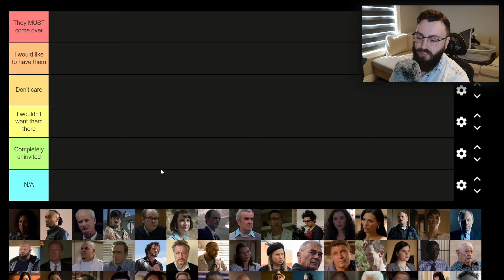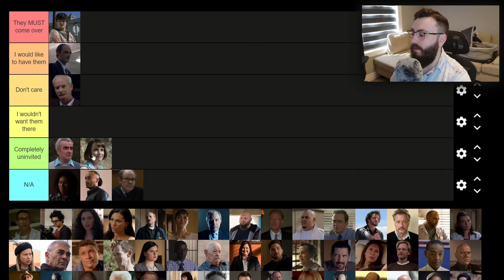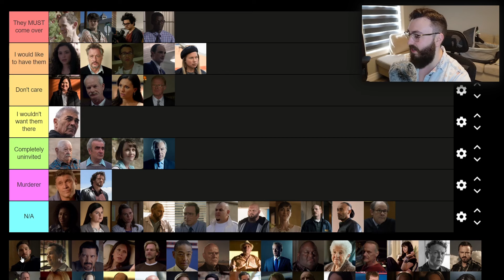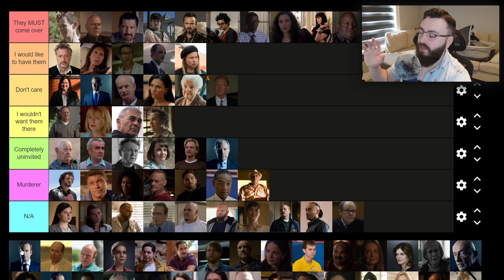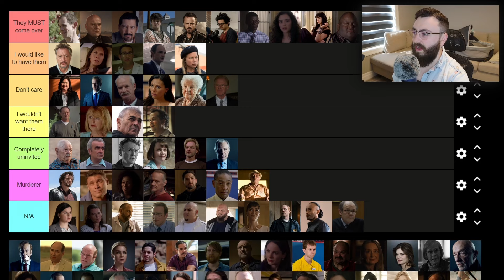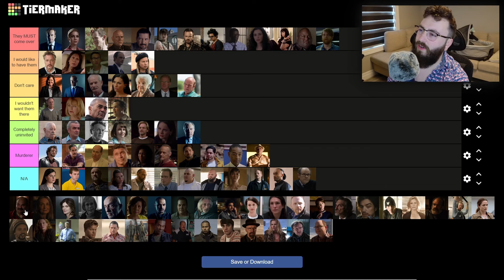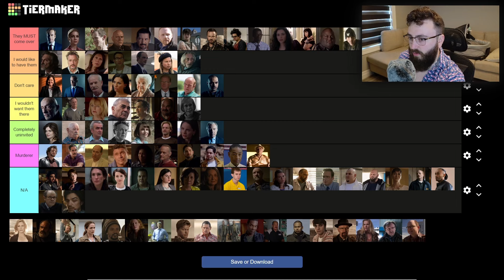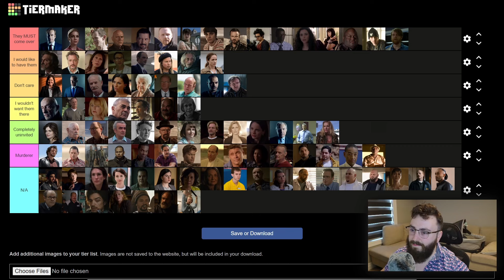Breaking Bad & Better Call Saul Characters Invited to the Sleepover | Tier List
A new tier list video ranking the Breaking Bad Universe characters!

Connecting & Socials:

3. Discord Invite (Help Make Videos)